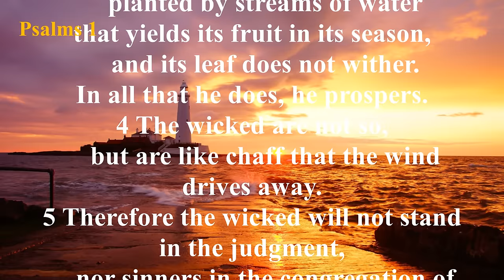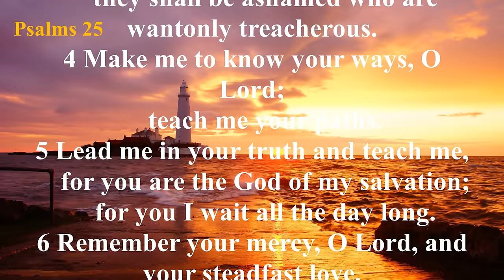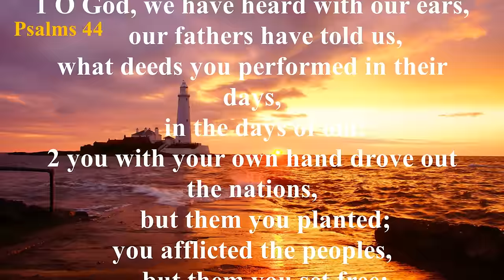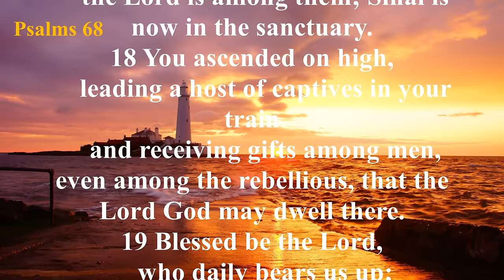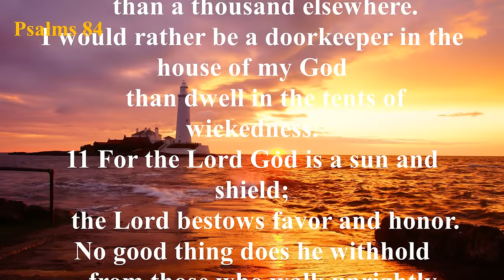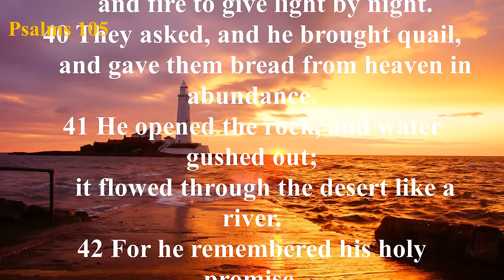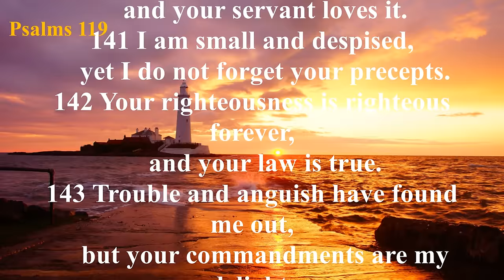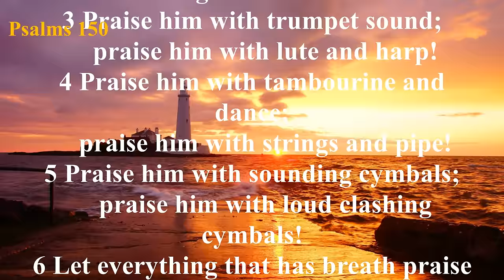The Book of Psalms (ESV) | Full Audio Bible with Text by Max McLean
Summary: The Book of Psalms is a collection of prayers, poems, and hymns that focus the worshiper’s thoughts on God in praise and adoration. Parts of this book were used as a hymnal in the worship services of ancient Israel. The musical heritage of the psalms is demonstrated by its title. It comes from a Greek word which means "a song sung to the accompaniment of a musical instrument."
ㅡㅡㅡㅡㅡㅡㅡㅡㅡㅡㅡㅡㅡㅡㅡㅡㅡㅡㅡㅡ